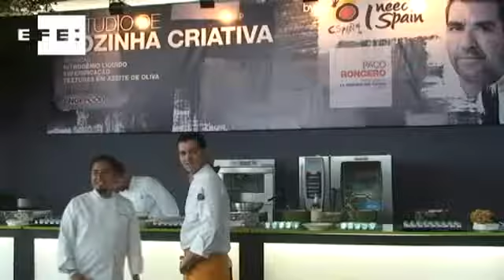Feira gastronômica leva os sabores da Espanha a São Paulo.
São Paulo (Brasil), 22 mar (EFE), (Imagens: Marta Berard).- Uma variedade de receitas e a mistura de sabores são algumas das propostas que buscam cativar o paladar dos brasileiros na feira gastronômica Millesime, que acontece desde esta terça-feira em São Paulo.
O evento é realizado pela primeira vez no Brasil após quatro edições na Espanha. "São Paulo tem tudo o que requer a Millesime: nível econômico e interesse gastronômico", disse à Agência Efe o presidente do evento, Manuel Quintanero, quem acrescentou que a feira "faz sentido em um lugar onde comer seja cultura".